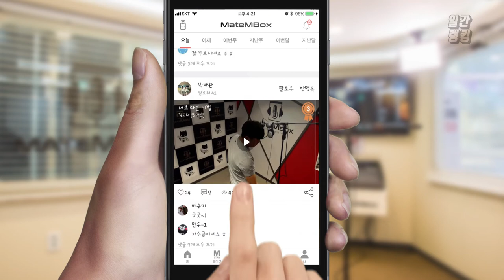메이트엠박스 일간 랭킹 TOP4 2020년 07월 21일 [Daily Ranking]